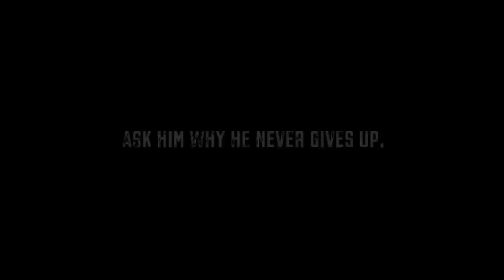Miguel Arrobas (Team chaYmit) - "Never Give Up"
Open Water Swimmer

- Attorney/legal aid at Anacom

- Olympic Swimmer
- Married and father of 5

Miguel Arrobas began his swimming career as an infant. In 1992 he represented Portugal at the Barcelona Olympic Games, aged 17. Whilst showing great promise Miguel had to step down from competitive swimming before the '96 Olympics due to chronic ear problems.

Meanwhile he entered Law School at the Lusiada University in Lisbon.

After training with the water polo team for a few seasons Miguel left aquatic sports altogether and turned to Martial Arts and practiced Free Fighting during his last years at University and prior to passing his Bar exam.

In 2002 Miguel and Mariana were married and in 2003 Miguel took to the water again, this time as an Open water swimmer, a sport that was beginning to really take off in Portugal.

Although he trained hard to swim the 15km race of the 1st ever "Challenge" in Castelo de Bode in September 2003, a car accident at the end of August prevented him from being able to compete in that event and so he settled for a good placement in the 5km race.

It was during this season that talk of attempting a Channel Swim first began. Mariana's single condition was that if he were to attempt such a thing he should fundraise scholarships for the United World Colleges. Another aspect of open water swimming that Miguel has always made an effort to highlight is the importance of water quality and the conservation of marine ecosystems, for this he has been appointed Portuguese Ambassador for the Year of the Dolphin, a UN initiative for the Conservation of migratory Species.

Careful planning, intense training and the success of several unique crossings in Portuguese waters brought Miguel to the point where he was able to make a successful Channel crossing at his first attempt, obtaining the fastest time for 2008 at 9h30m for the swim between Samphire Hoe and Cap Gris Nez. This time also guaranteed him a place in the top 100 Channel crossings since Captain Matthew Webb.

In 2009 Miguel successfully swam across the Strait of Gibraltar.
Miguel is a very serious contender to the so far never achieved Oceans Seven.